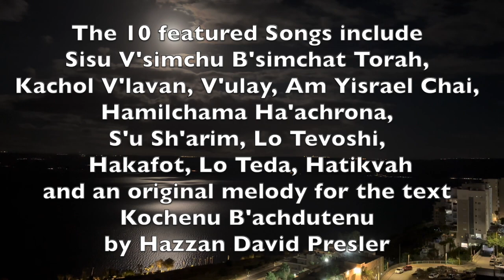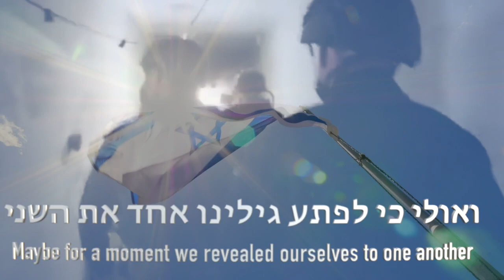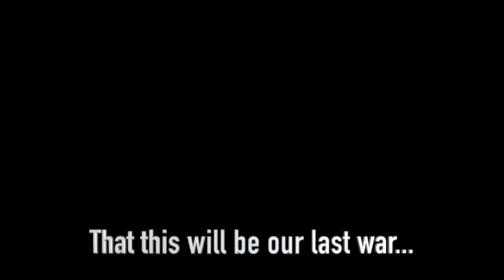In Memory of the October 7th Massacre by Hazzan David Presler and Meir Ochana Update with Lyrics